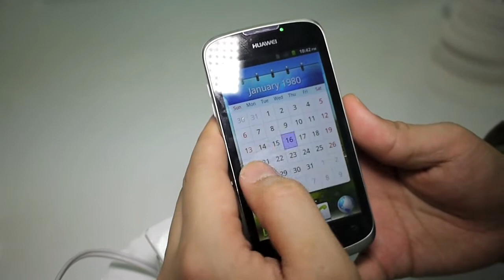華為 G300 中文動手玩（國語）